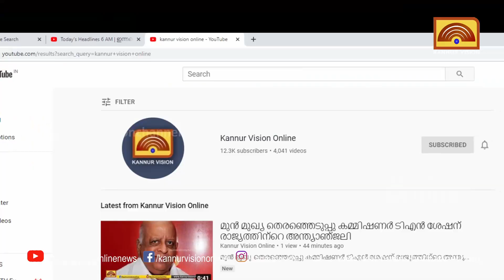നൂതന സാങ്കേതിക വിദ്യ കോര്‍ത്തിണക്കിയ ഉല്‍പ്പനങ്ങള്‍ക്ക് നിഫ്റ്റ് രൂപം നല്‍കണമെന്ന് ഗവര്‍ണര്‍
നൂതന സാങ്കേതിക വിദ്യ കോര്‍ത്തിണക്കിയ ഉല്‍പ്പനങ്ങള്‍ക്ക് നിഫ്റ്റ് കേന്ദ്രങ്ങള്‍ രൂപം നല്‍കണമെന്ന് ഗവര്‍ണര്‍